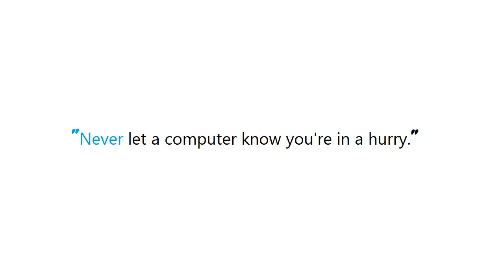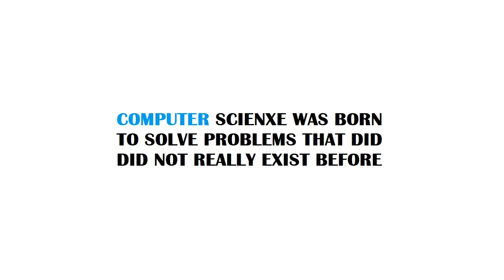PYTHON : Can pandas groupby aggregate into a list, rather than sum, mean, etc?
PYTHON:Canpandasgroupbyaggregateintoalist,ratherthansum,mean,etc? PYTHON #: Can pandas groupby aggregate into a list, rather than sum, mean, etc?

Guide : [ PYTHON : Can pandas groupby aggregate into a list, rather than sum, mean, etc? ]